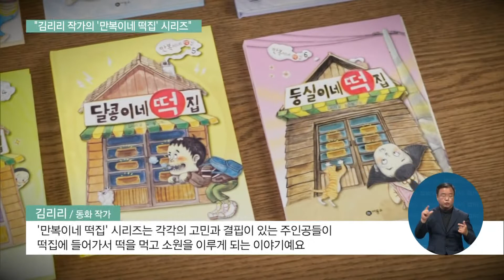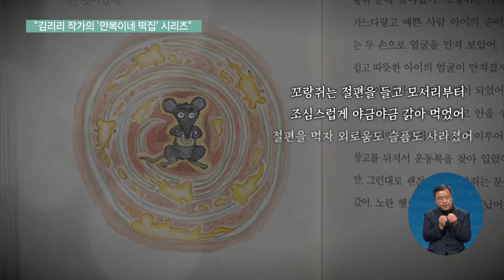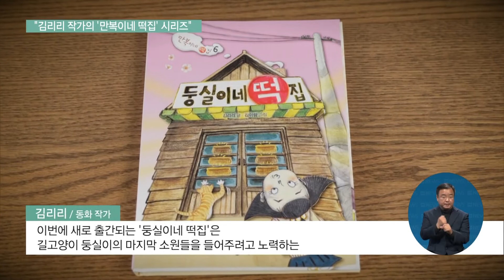2022. 04. 29. [지성과감성] 김리리 작가의 '만복이네 떡집' 시리즈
어린이들의 마음을 치유해주며 큰 사랑을 받는 신비한 떡집 이야기지요.

2010년에 처음 출간된 '만복이네 떡집' 시리즈가 어느덧 누적 판매 100만 부를 넘으며 국내 창작 동화의 새 기록을 쓰고 있습니다.

'만복이네 떡집' 시리즈를 쓴 김리리 작가를 방송 최초로 인터뷰했습니다.

[리포트]

안녕하세요? '만복이네 떡집' 시리즈를 쓴 동화작가 김리리입니다.

반갑습니다.

'만복이네 떡집' 시리즈는 각각의 고민과 결핍이 있는 주인공들이 떡집에 들어가서 떡을 먹고 소원을 이루게 되는 이야기예요.

떡집 시리즈에 등장하는 모든 주인공이 어느 일부분 저와 닮은 부분들이 있긴 한데 그중에서도 저와 가장 많이 닮은 주인공이 꼬랑쥐예요.

꼬랑쥐가 외모가 볼품없이 태어나고 몸도 되게 약했던 것처럼 저 역시 태어났을 때 몸이 많이 안 좋았었거든요.

저도 어릴 때 책을 좋아했고 작가가 되겠다는 꿈을 가졌지만 마치 꼬랑쥐가 인간이 되겠다는 꿈을 갖는 것처럼 저한테 그게 불가능한 일처럼 느껴졌거든요.

그런데 열심히 책을 읽고 아이들을 위한 글을 오랫동안 쓰다 보니까 어느 순간 제가 작가가 되어 있었고 이렇게 큰 사랑을 받게 되었던 거예요.

'절대 편이 되어 주는 절편. "절대 편이 되어 주는 절편이라고?" 꼬랑쥐는 고개를 갸웃거렸어. 꼬랑쥐는 이제껏 자기편이 하나도 없었거든.

가족도 친구도 모두 꼬랑쥐를 싫어했어. 그래서 늘 외톨이였지. 꼬랑쥐는 절편을 들고 모서리부터 조심스럽게 야금야금 갉아 먹었어. 절편을 먹자 외로움도 슬픔도 사라졌어. 절편은 정말 행복해지는 맛이었지. 꼬랑쥐는 그 뒤로 외로운 아이들 편이 되어 주었어. 누구든 자기편이 필요한 아이들이 있으면 꼬랑쥐는 어디든 달려갔어.'

저도 꼬랑쥐처럼 아이들의 편이 되어서 앞으로도 기운을 북돋아 주고 위안이 되는 작품을 쓰고 싶어서 이 구절을 읽었습니다.

이번에 새로 출간되는 '둥실이네 떡집'은 길고양이 둥실이의 마지막 소원들을 들어주려고 노력하는 최선을 다하는 여울이의 착한 마음이 담겨 있는 그런 작품이에요.

떡집 시리즈를 읽으면서 주인공과 함께 고민해보고 함께 성장하는 제 작품이 그런 작품 될 수 있었으면 하는 마음이 간절합니다.